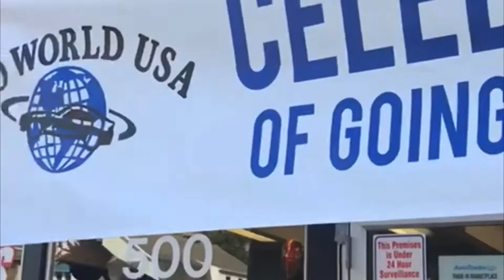Auto World USA: Everyone’s Approved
They undergo constant training & intensive sales meetings, come in early & stay late. They’re partnered with over 50 lenders, approve any type of credit, offer the lowest rates around & eat pizza on Saturdays. This is no ordinary car dealership. The Bedford Auto Mile presents Auto World USA, and they want to make YOU part of their 99% approval gang. They’ll get your trade paid, what you rode towed, make your pappy happy & your score soar.

You ready to ball? Then make the call!